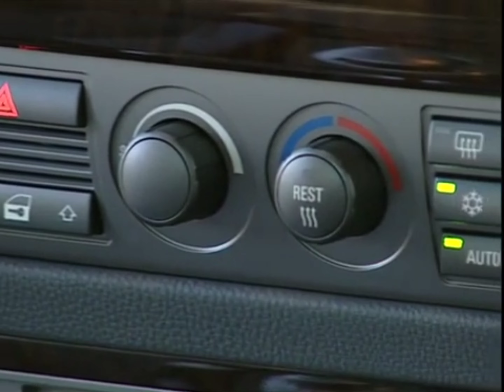BMW E65 730d (POV style onboard camera)